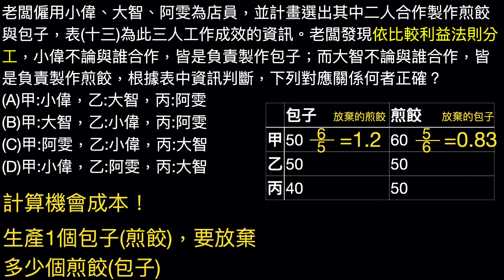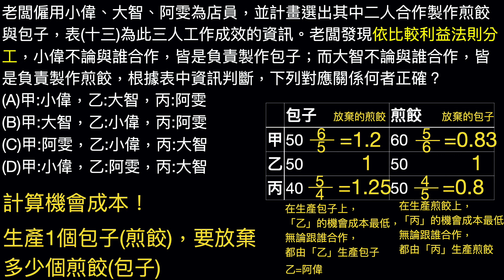公民叮-109國中會考：公民科第48題詳解（比較利益分工）